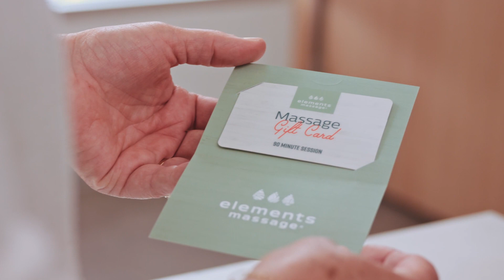Elements Massage Holiday Gift Cards - Buy One, Get One 50% Off!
Give the gift of relaxation & self-care this holiday season with an Elements Massage gift card, the perfect gift for everyone on your shopping list (including you)!